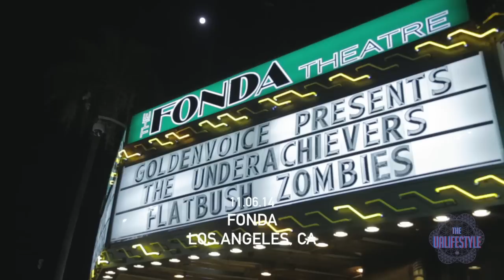UALIFESTYLE VOL. 2 EPISODE 4 WESTCOAST CALIFORNIA / TEXAS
-WESTCOAST- TX-
Filmed & Edited by @KCB_LA